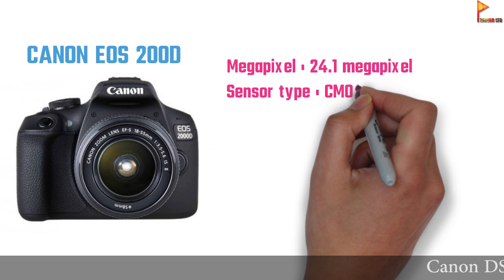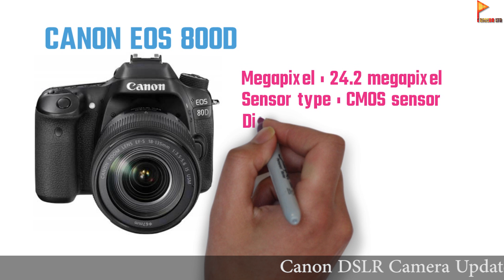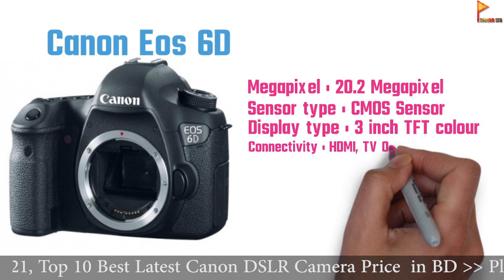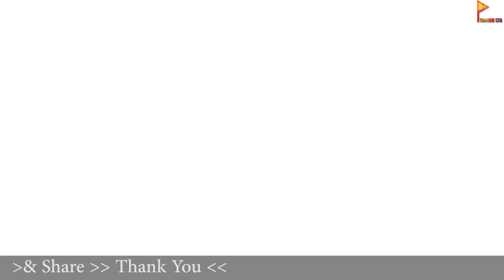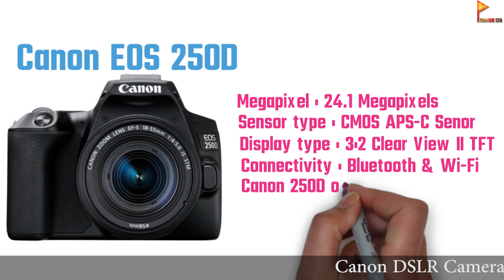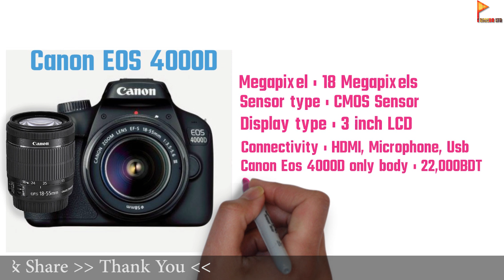Canon DSLR Camera Update Price in Bangladesh 2021 || Top 10 Canon Camera in BD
Hello friends I'm sharing with you in this video the updated Canon DSLR Camera  Price in Bangladesh 2021,
and in this video I am trying to inform you of all the discounts the  on  2021.

Canon Camera List :
10.CANON EOS 200D
9.CANON EOS 750D
8.CANON EOS 800D
7.Canon Eos 6D
6.Canon EOS 77d
5.Canon EOS 760D
4.Canon EOS 700D
3.Canon EOS 250D
2.Canon EOS 80D
1.Canon EOS 4000D

🎞My Follow us Others Social Media 🎞

🔥 Motorola Mobile Update Price in Bangladesh 2021 || Top 10 Motorola Phone in BD

🔥 Top 5 Best Smartphone Under Budget 8000 Taka Price in Bangladesh 2021|৮ হাজার  টাকার অস্থির সেরা ৫টি ফোন

🔥 Top 5 Best Smartphone Under Budget 5000 Taka Peice in Bangladesh 2021| ৫ হাজার টাকার মধ্যে সেরা ৫টি স্মার্টফোন